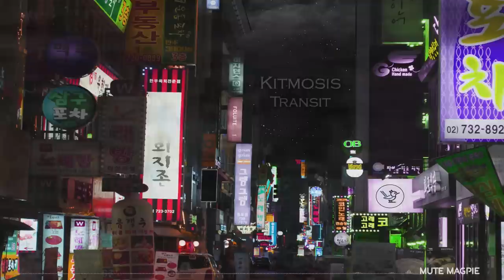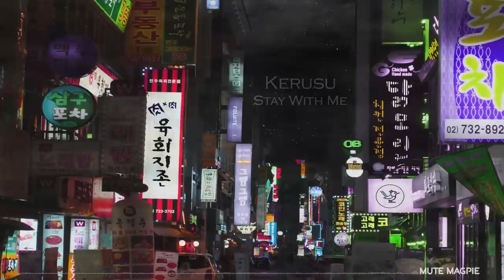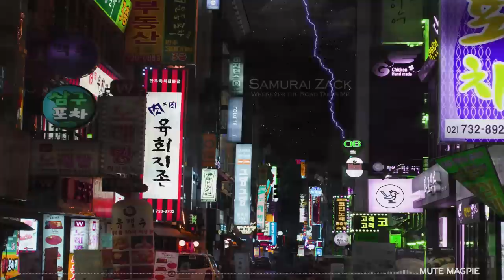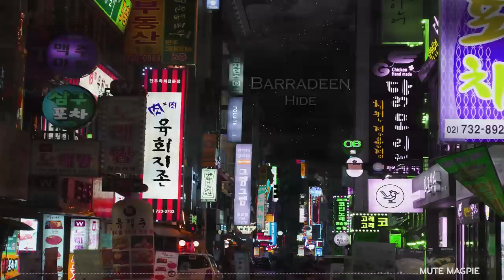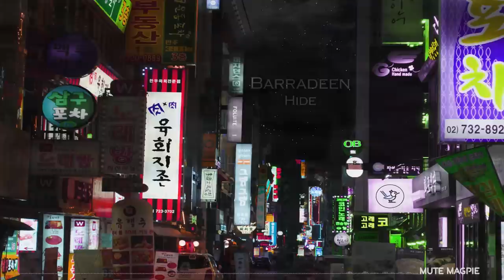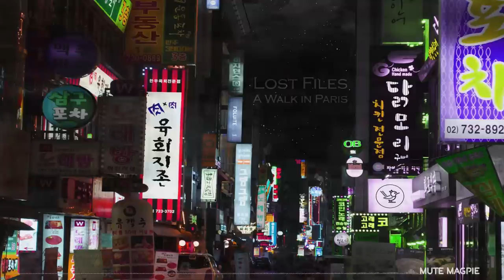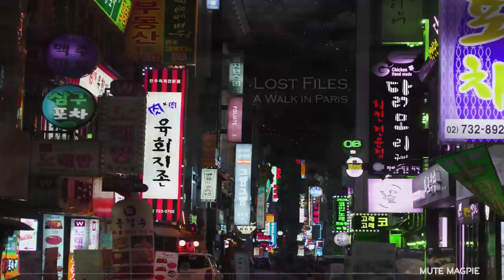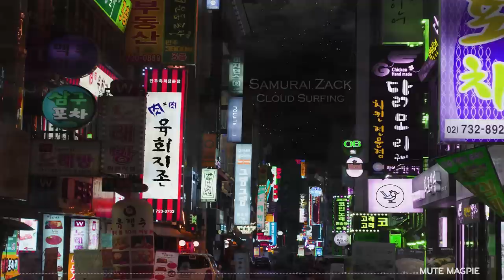rain showers over SEOUL 서울 [lofi・hip hop mix]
Relax in the rain under the comforting city lights of Seoul.
서울 도심 속의 불빛과 빗방울 아래에 낭만을 즐겨보세요.
~MuteMagpie

I'm just starting out as a music channel and your support would mean a lot to me! I love sharing the music I find and the animations I create with the world.
Tracklist | 재생목록 :
00:00 Kitmosis - Transit
03:00 Kerusu - Stay With Me
06:20 Samurai Zack - Wherever The Road Takes Me
09:18 Lost Files - Life’s Good
11:40 Barradeen - Hide
13:48 Lost Files - A Walk in Paris
16:07 Samurai Zack - Cloud Surfing

Don’t Forget to Support Them! | 후원:
Artwork & Motions by Mute Magpie |
All songs found in this mix have been approved for use on YouTube directly from the artists themselves or have been used under creative commons licensing.
*Note* Rain and thunder has been added throughout the mix to fit the aesthetics of the artwork.
사진 및 애니메이션: 무언의 까치
새로 시작하는 유투버, “무언의 까치” 입니다! 공부할 때 듣기 좋은 믹스 만들고 애니메이션에 관심 많은 학생입니다. 꼭 팔로우해주세요, 앞으로도 좋은 콘텐츠 많이 들고 오겠습니다!